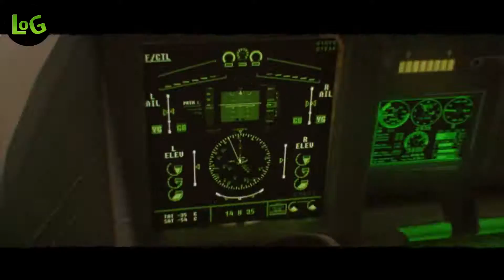F.E.A.R. 3 - Cap. 2 (Barrios Bajos) - Part. 2 ~ Lives Of Games ~ LOG